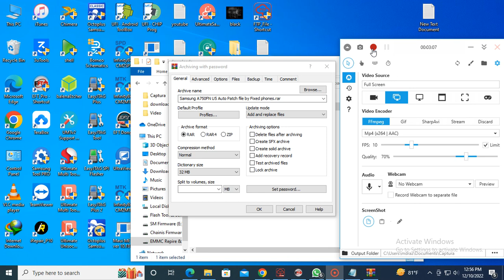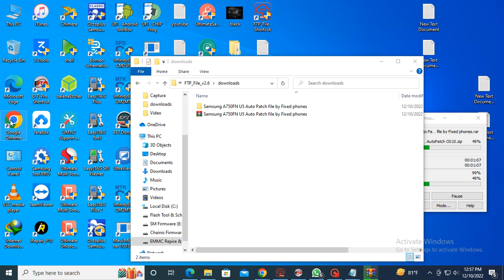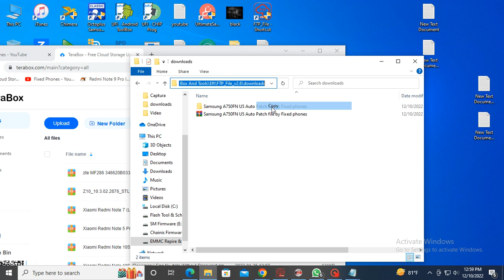Samsung A750FN U5 Auto Patch file by Fixed phones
File Price 100 Taka

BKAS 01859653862